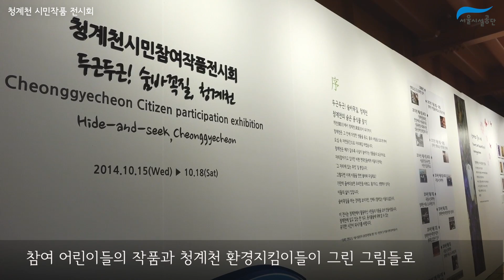별별소리 vol.8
청계천 시민참여작품전시회, 찾아가는 건강교실, 2014신입사원,
 사무실에서 쉽게 따라할 수 있는 1분 스트레칭 등  속이 꽉 찬
8번째 별별소리 영상!